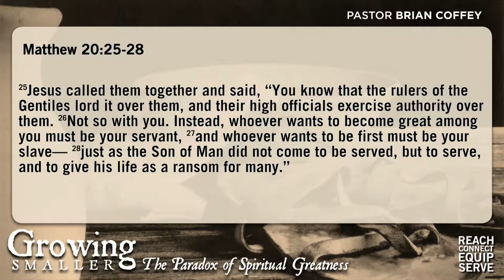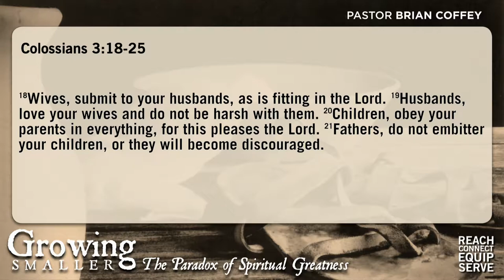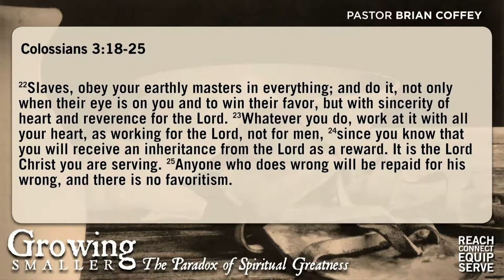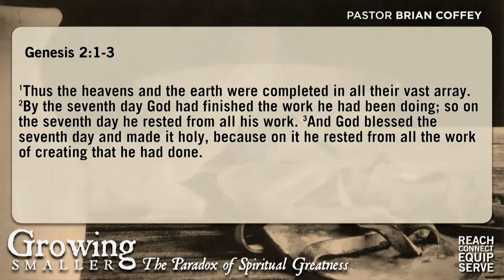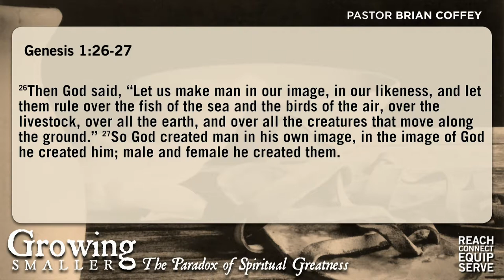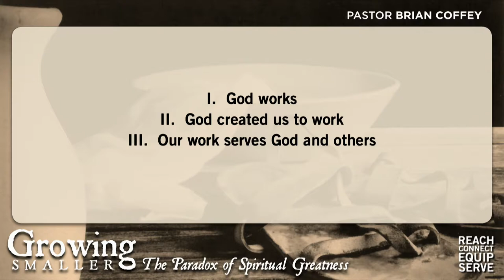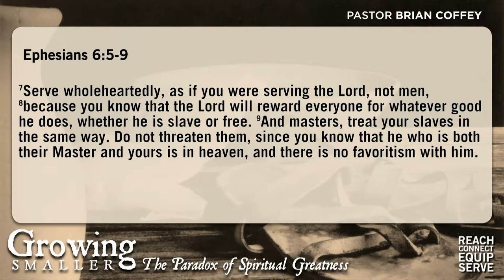5/18/14 - "Growing Smaller at Work"